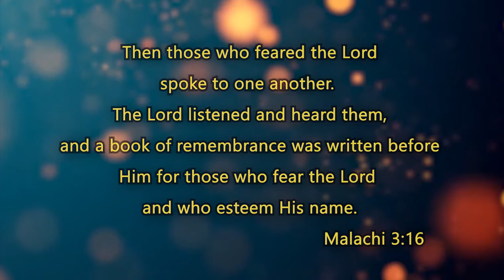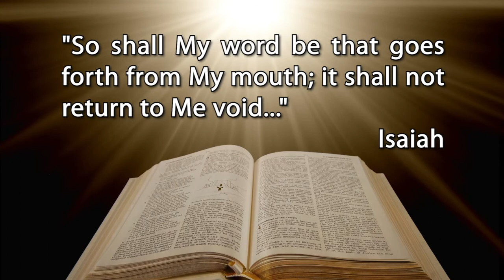Workers Prayer 17th Aug